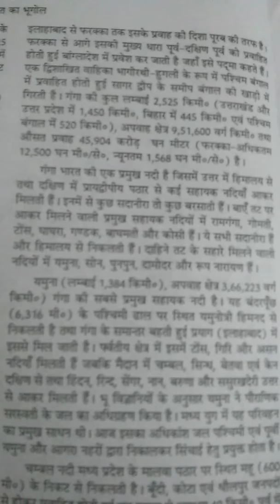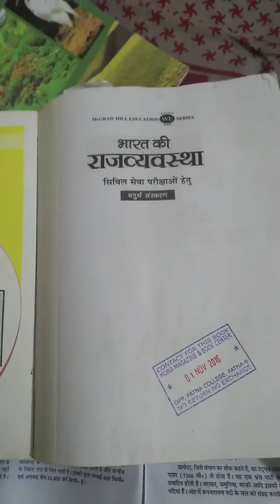Bpsc dispute question 65 bpsc objection